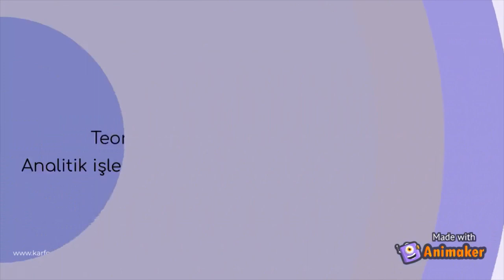Karfo Akademi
Karfo Akademi & Endüstriyel